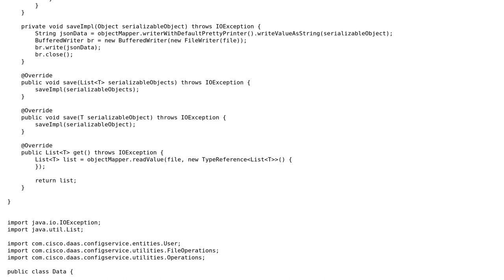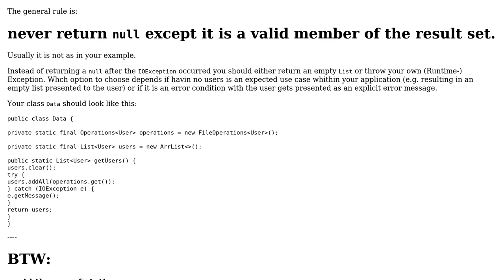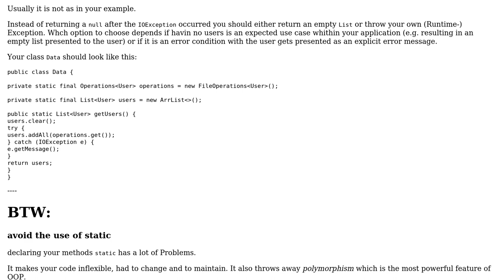Code Review: NullPointer Exception handling in the code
With thanks & praise to God, and with thanks to the many people who have made this project possible! | Content (except music & images) licensed under CC BY-SA | Music | Images & others | With thanks to user wandermonk user Timothy Truckle and the Stack Exchange Network Trademarks are property of their respective owners. You are responsible for your own actions.